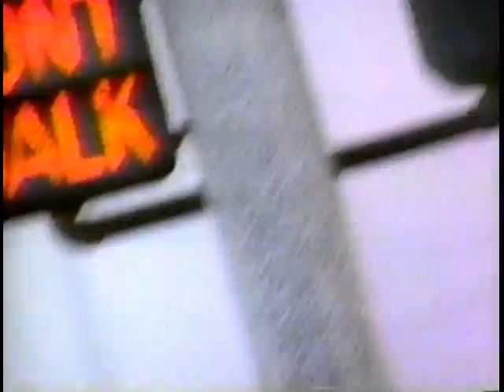80's Commercials Vol. 199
These commercials aired on ABC on July 27th and September 7th, 1988.

1. TV Spot for "Monkey Shines" (YES!  OMG!  This movie is filled to the brim with Monkey entertainment and I was ENTRANCED by the video box art as a kid)
2. Levi's 501
3. "Head Of The Class" Commercial Bumper
4. TV Spot for "Midnight Run" (The fact that Charles Grodin was ever even mentioned in the same sentence as Eddie Murphy astounds me)
5. Toyota (With Kelsey Grammar, who has looked middle-aged forever)
6. Promo for "King Of The Gypsies" and "Hothouse" (Good old-fashioned, sleazy late-night programming)
7. Levi's 501
8. Kellogg's Frosted Mini-Wheats (Probably my favorite series of ads from back then)
9. The Republicans (No comment)
10. ABC "Something's Happening!" Promo
11. "Head Of The Class" End Credits (I'm pretty sure I saw that "MacGyver" episode involving "ancient Indian treasures" as a kid)
12. Promo for "World News Tonight"
13. L'eggs (Pantyhose in egg-shaped containers...weird!)
14. Ford Ranger
15. McDonald's
16. "Head Of The Class" Commercial Bumper
17. Heinz Ketchup (Another RARE example of ketchup advertising)
18. Burger King (Nothing like the romance of fast food to herald the start of a relationship)
19. Promo for "The First ABC Decathlon Of Comedy"
20. "Head Of The Class" Commercial Bumper
21. McDonald's (I want to record an album full of songs written entirely about Egg McMuffins.  They're THAT delicious)
22. Ford Thunderbird Turbo Coupe
23. Hanes Activewear
24. ABC "Something's Happening!" Promo (Something IS happening, and it's freaking amazing!  I don't even really know where to start)
25. "Head Of The Class" End Credits
26. Promo for "Environmental Week"